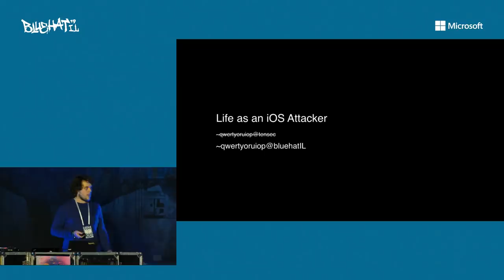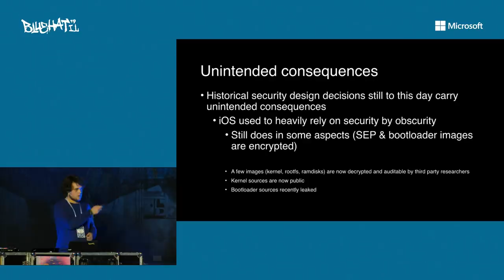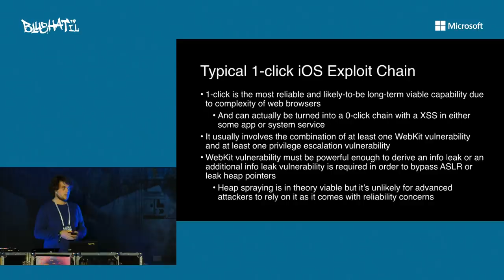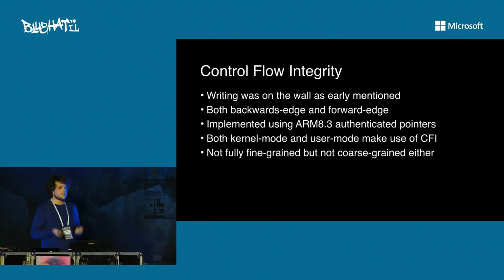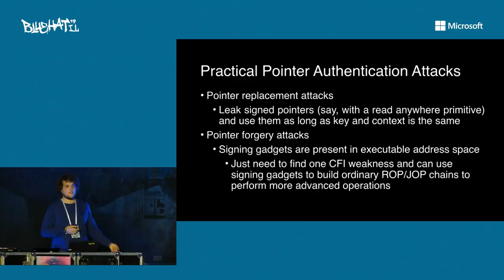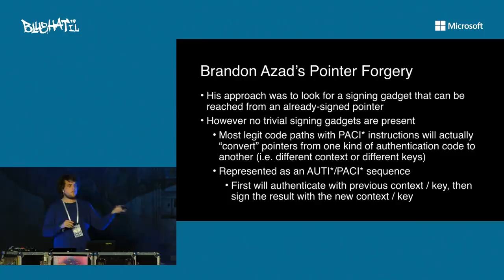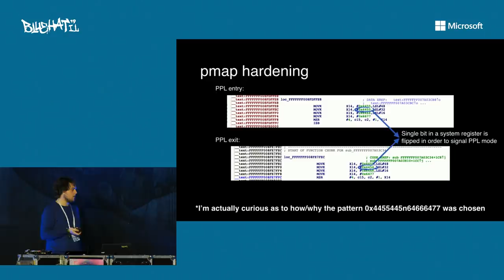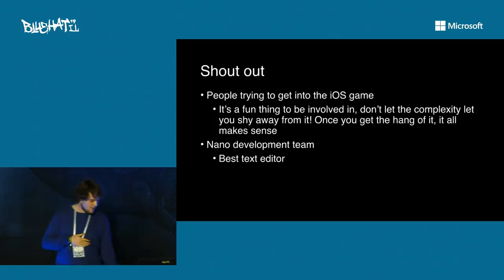BlueHat IL 2019 - Luca Todesco (@qwertyoruiop) - Life as an iOS Attacker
As mitigations keep rolling in, the complexity of attacking iOS keeps growing. We will look at recent hardware mitigations that affect advanced attackers and analyze the economic impact across different kinds of attackers.